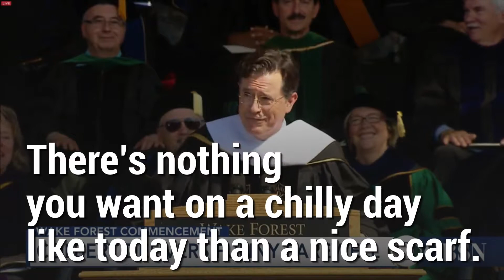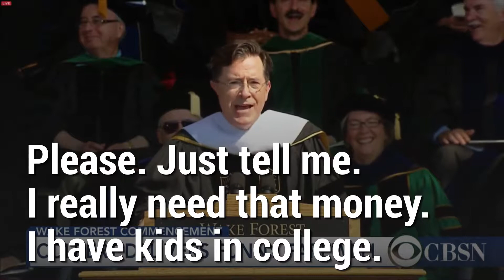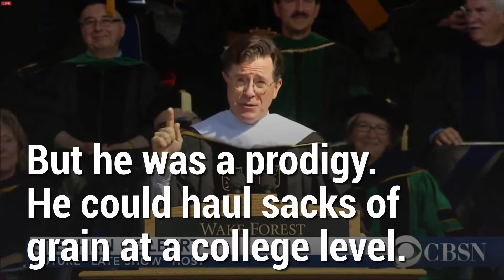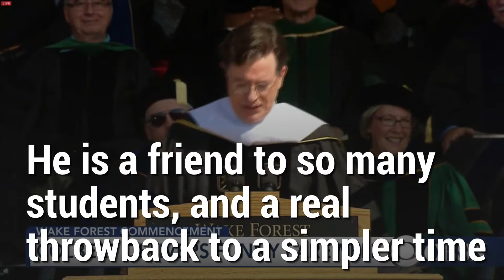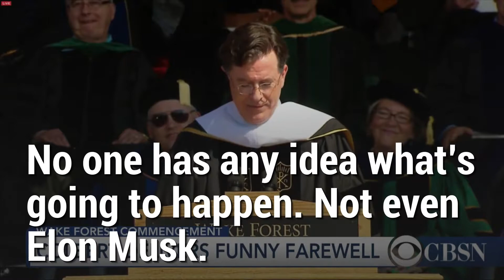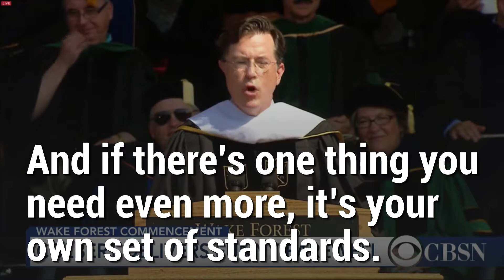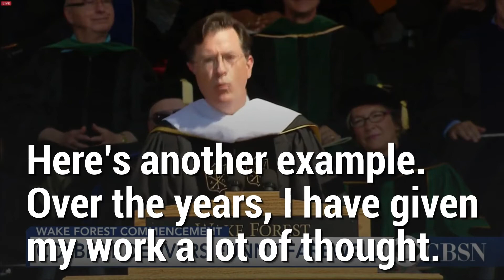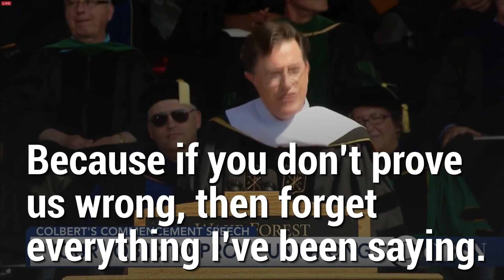Learn English - Stephen Colbert's Commencement Speech - Big English Subtitles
Stephen Colbert's Commencement Speech (with Big Subtitles)